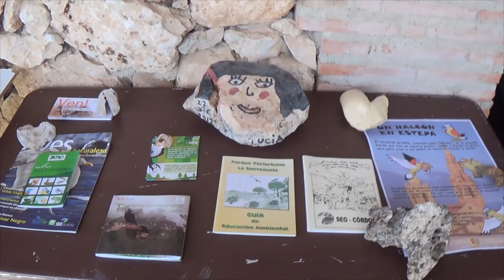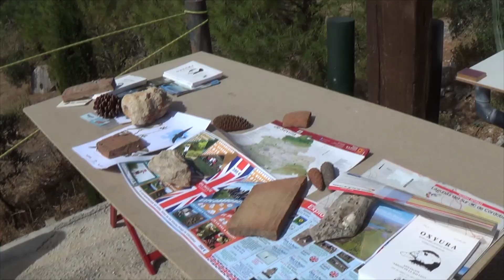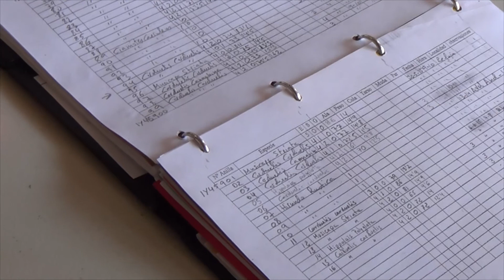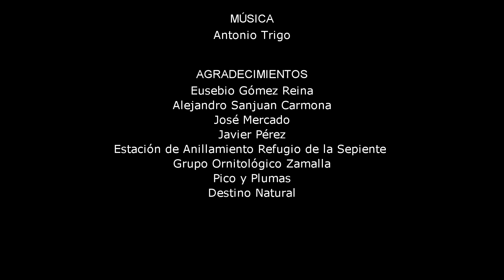Dia mundial del medio ambiente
Día Mundial del Medio Ambiente, Estepa 2015.